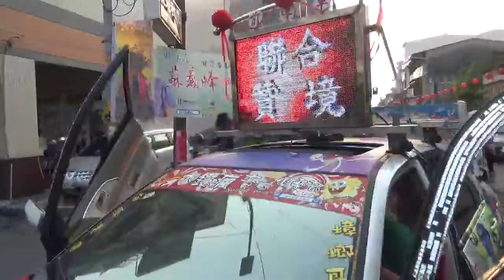2018.3.18 【燕燕】- Doris 徐玉燕 張希希 水鑽瘋活動企劃 音響車 辣妹舞者 屏邑仁德會 六塊厝威靈宮 慶贊 屏東市 大埔北極殿福德祠 福德正神 五朝圓滿清醮 平安遶境28